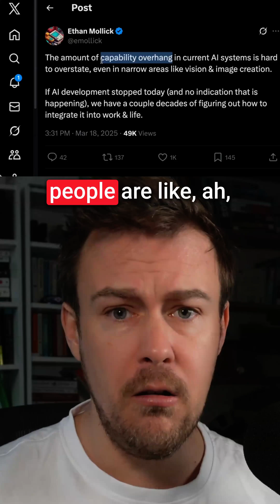The Real Problem With AI Isn't the Models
Even if AI development stopped today, we'd need decades to fully use what already exists. GPT, Claude, Grok, Gemini they're all incredibly powerful now. The problem isn't the models. It's that we're still using them for the same basic tasks we did two years ago.